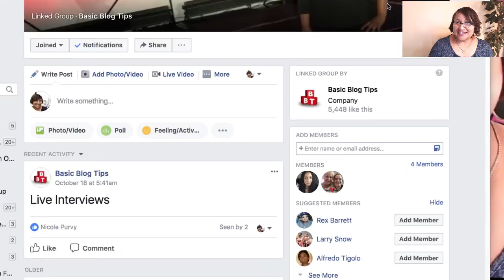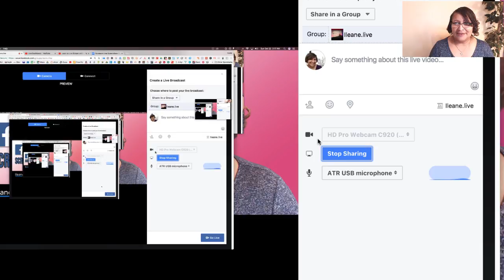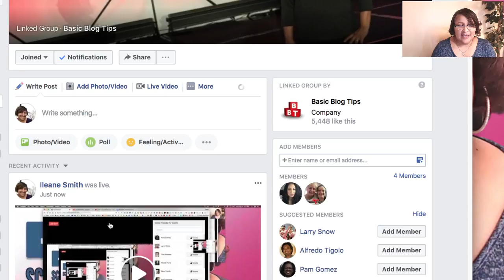Live Stream from Facebook and Share Your Screen (OLD TUTORIAL)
FACEBOOK CHANGED THE LIVE INTERFACE!! Get the updated tutorial for using Facebook Live Producer

Tools list:
EcammLive